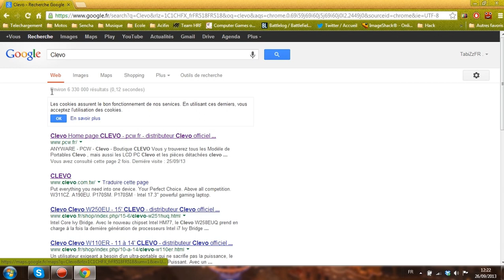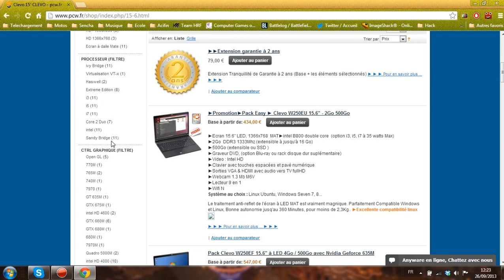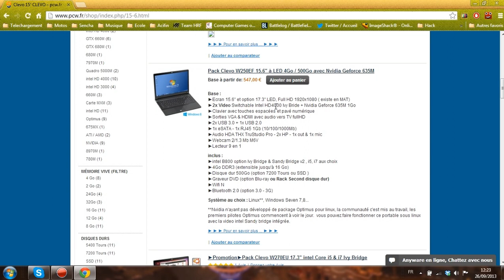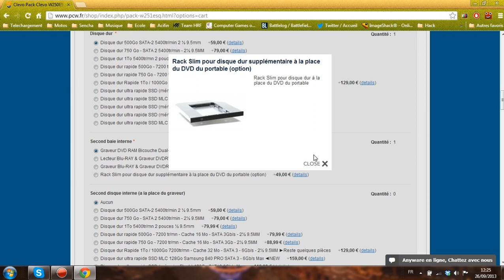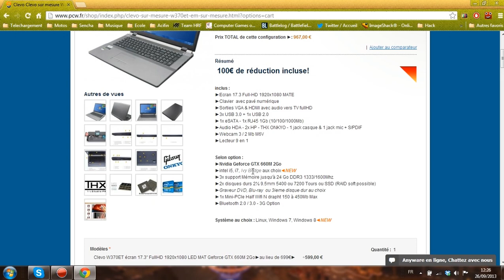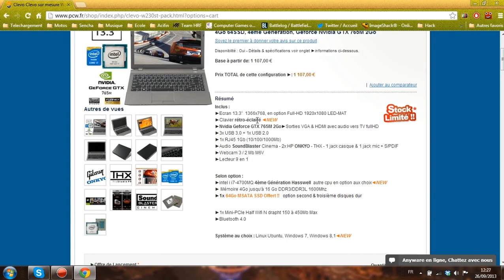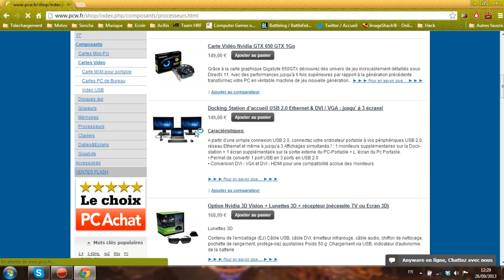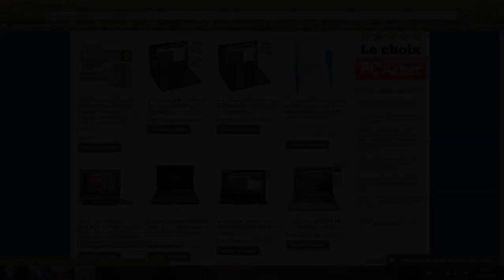TUTO | Choisir sa config' Pc Portable - Pc Portable sur mesure...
Yop la troupe !!

J'espère que ça vous plaira, c'est très puissant comme Ordinateur mais ça revient assez vite cher...

► Ma Configuration :

CPU = Intel(R) Core(TM) i5-2410M CPU @ 2.30GHz
GPU = ATI Radeon 6770M 2GB
RAM = 8GB G-Skill
DD = 240GB SSD OCZ Agility 3